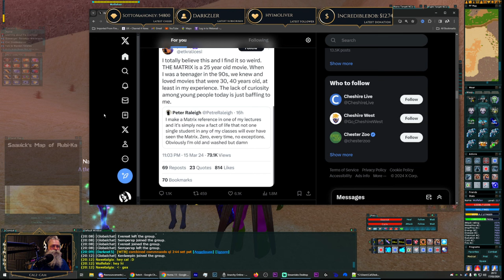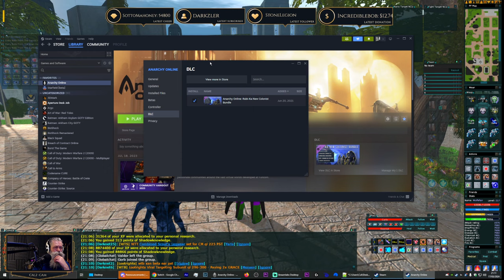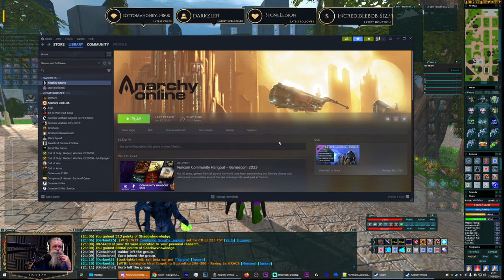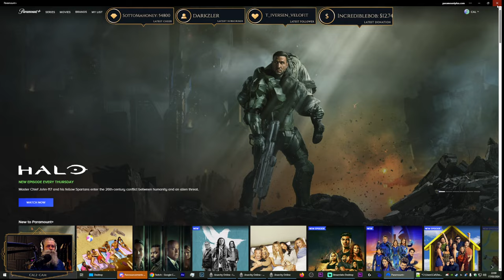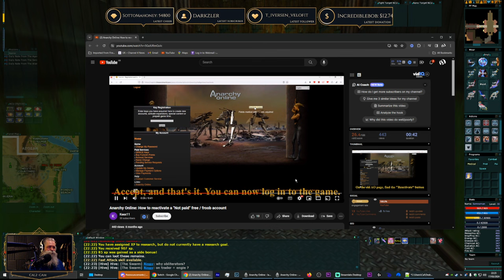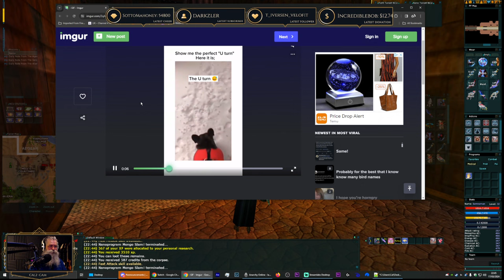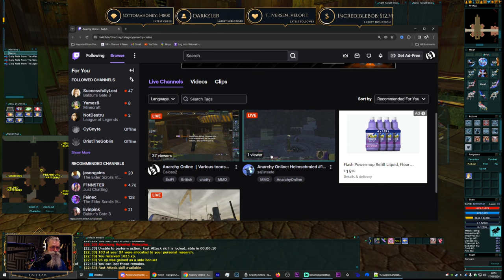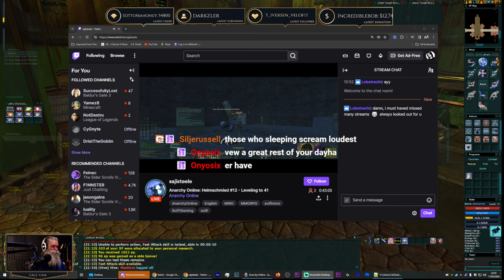Anarchy Online ┃Various toons┃ Bag of Win Giveaway lootplz to Enter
Chapters
00:00 Stream Starts
2:25 Picking Up Daily Missions
11:24 Alien Daily Salvage Mission
16:19 Diseased Prisoner
33:09 Scavenger Perpetual Wastelands
37:56 Tara -Tag Mission
46:01 Inferno Doja Hunt
1:11:44 Intermission
1:14:55 Intermission Ends
1:25:16 Rubi-Ka 2019 Lowbie Opifex Enforcer - Daily Missions
1:29:13 4-Holes Unionist Foreman 35% XP Buff
1:42:42 NCU/Implant Upgrades
1:52:16 Buff-Bot 2019
2:02:22 Aegean Infestation
2:18:14 Subway Daily and Experiments
2:50:34 Giveaway Draw - Bag of Win - Syzarn Winner
2:53:46 Rubi-Ka 2019 Subway Can we Level Till get Kicked out.